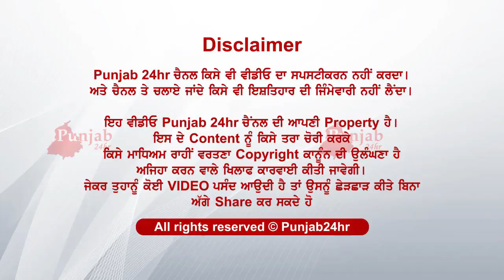ਬਜ਼ੁਰਗ ਜੋੜਾ ਤੇ 4 ਹੋਰ ਨੌਕਰਾਂ ਨਾਲ ਨੇਪਾਲੀ ਪਤੀ-ਪਤਨੀ ਨੇ ਕੀਤਾ